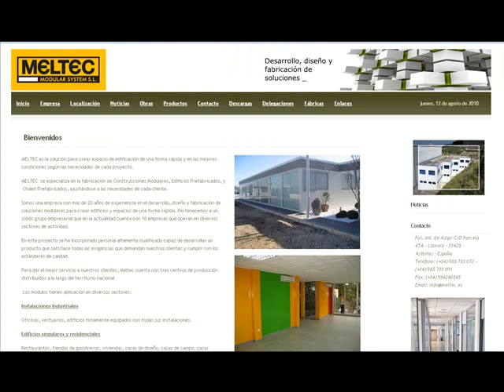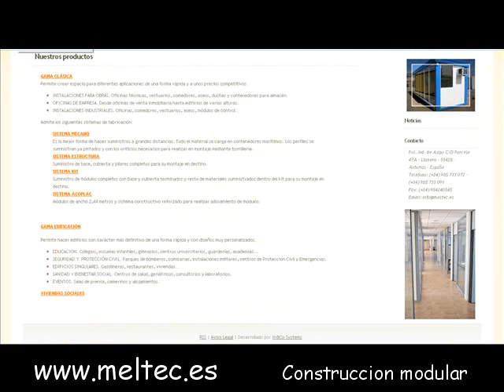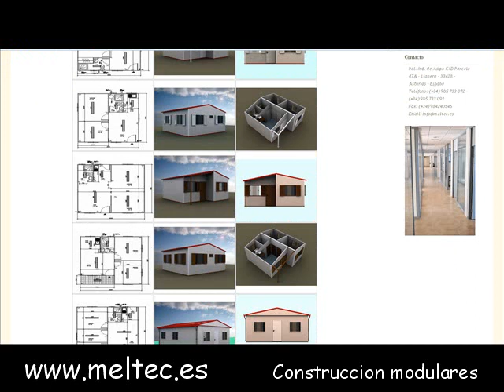Construcciones Modulares - Construccion Modular - Construccion Modulares